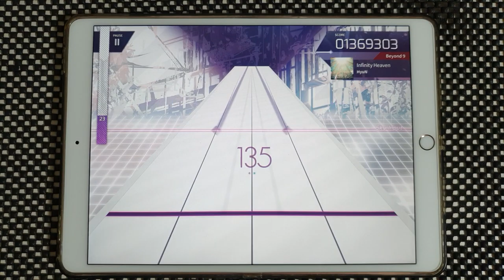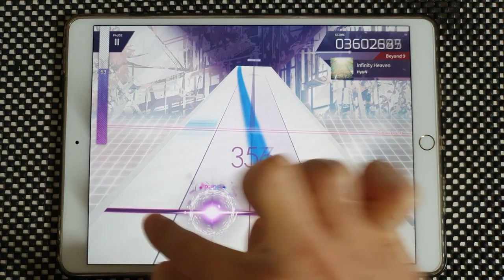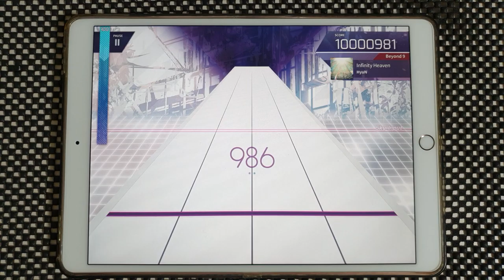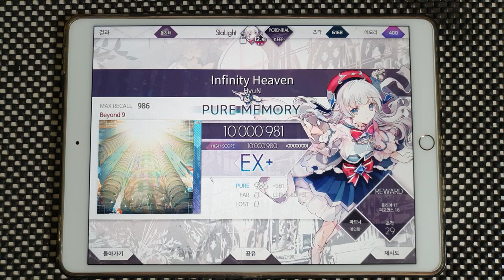【Arcaea】 Infinity Heaven [Beyond 9] PURE MEMORY (MAX-5)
Arcaea v3.0
HyuN - Infinity Heaven
Speed: 4.5
Offset: 112

Device:
iPad Pro 10.5
Recording Device:
Galaxy Note 10+
ZOOM H4n